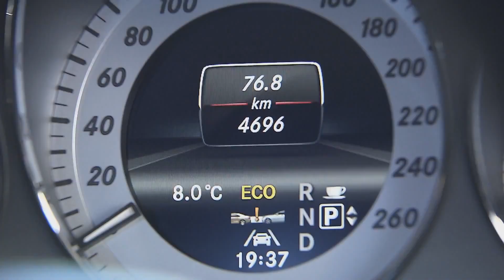New 2012 Mercedes-Benz GLK - Offroad